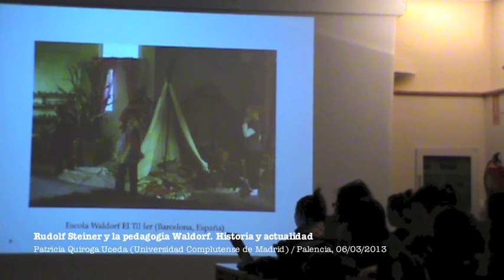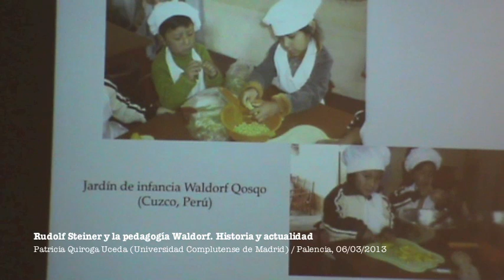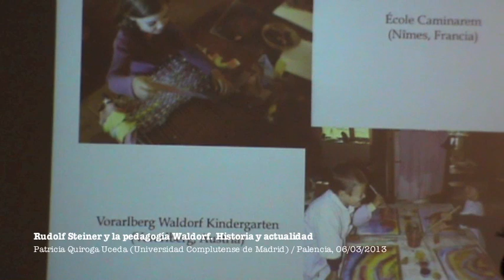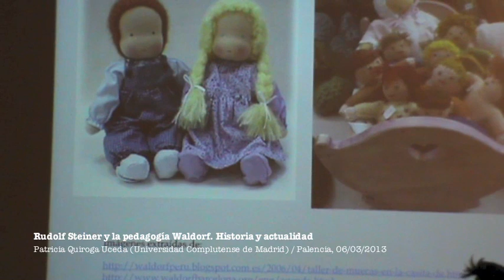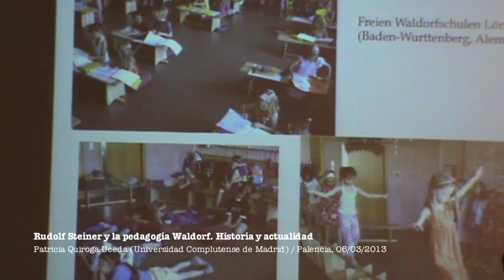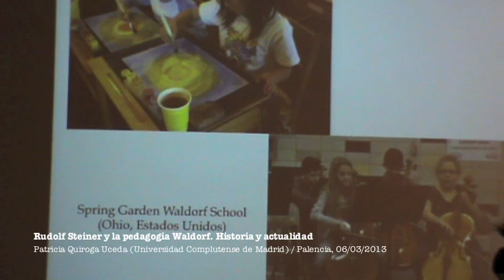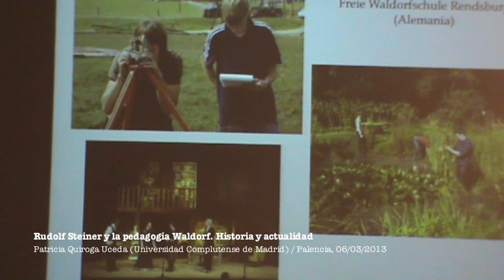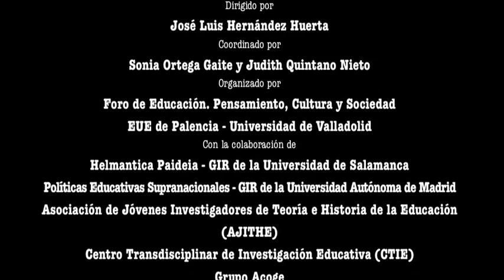Rudolf Steiner y la pedagogía Waldorf. Historia y actualidad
Hoy día la pedagogía Waldorf es uno de los movimientos educativos alternativos que cuenta con una mayor presencia a nivel mundial. Se trata de una propuesta pedagógica que alberga una amplia red de centros que permanece activa en 59 países de los cinco continentes, existiendo en torno a 1026 escuelas abiertas en la actualidad. En esta presentación se abordan tres cuestiones fundamentales para un acercamiento introductorio a la pedagogía Waldorf: sus orígenes, el pensamiento y biografía de Rudolf Steiner y los principios pedagógicos de la pedagogía Waldorf.
Los orígenes de la primera escuela Waldorf se remontan al año 1919 y en concreto, a la ciudad alemana de Stuttgart. Emil Molt, quien fuera el director de la fábrica de cigarrillos Waldorf-Astoria, quiso ofrecer la oportunidad de recibir una educación a los hijos de los trabajadores de su empresa. Para llevar a cabo el proyecto de crear la escuela pidió ayuda a Rudolf Steiner, quien en ese momento se encontraba liderando la antroposofía --un movimiento de renovación espiritual con el que Molt se encontraba muy comprometido--. De este modo, en una Alemania en plena reconstrucción tras la Primera Guerra Mundial, la iniciativa privada para abrir escuelas fue bien recibida desde las instituciones gubernamentales; siendo este un factor que sin duda fue determinante para la rápida apertura del centro.
Rudolf Steiner (Donji Kraljevec, Imperio Austrohúngaro 1861- Dornach, Suiza 1925) fue un intelectual austríaco que desarrolló sus estudios en el ámbito científico, aunque muy temprano los complementó de forma autodidacta con el estudio de disciplinas humanísticas. No obstante, la peculiaridad de su biografía reside en la convicción que Steiner tenía de la existencia de un mundo espiritual, el cual según él mismo afirmaría años después, era capaz de percibir de forma constante ya en su infancia. Todo lo cual confirió a las primeras décadas de su vida de un valor significativo, y es que fue este el momento en el que Steiner inició una búsqueda en el entorno natural y espiritual de un medio en el que compartir y desarrollar su visión del mundo. Años después, esta inquietud le llevó a participar entre 1900 y 1913 en uno de los espacios más populares del ocultismo moderno: la Sociedad Teosófica. A partir de 1913 Steiner creó su propio círculo de desarrollo espiritual, la Sociedad Antroposófica, con sede en Dornach (Suiza). Una sociedad que desde su fundación ha ido expandiéndose por distintos países.
Con todo, los principios pedagógicos que estructuran la pedagogía Waldorf se encuentran firmemente enraizados en la propia antroposofía. Uno de los elementos de mayor relevancia es la concepción de la biografía humana dividida en ciclos de siete años (septenios). Sucede, que para la antroposofía, el cuerpo humano se regenera completamente cada siete años, siendo este un cambio físico que trae consigo cambios anímicos y espirituales en las personas. De este modo, la pedagogía Waldorf considera que cada septenio tiene unas cualidades propias que han de ser atendidas de un modo específico en la organización del aula, en la jornada escolar, en el curriculum e incluso en el rol del profesorado.
Tales son las principales tesis sostenidas y cuestiones tratadas en la conferencia «Rudolf Steiner y la pedagogía Waldorf. Historia y actualidad», impartida el 6 de marzo de 2013 por la investigadora Patricia Quiroga Uceda (Universidad Complutense de Madrid) en el Salón de Grados de la EUE de Palencia (Universidad de Valladolid), enmarcada en el II Seminario de Especialización Docente y Académica (octubre de 2012-mayo de 2013), titulado La educación ante la historia, ante sí misma y ante el futuro, dirigido por José Luis Hernández Huerta, coordinado por Sonia Ortega Gaite y Judith Quintano Nieto y organizado por la Escuela Universitaria de Educación de Palencia - Universidad de Valladolid y Foro de Educación. Pensamiento, cultura y sociedad